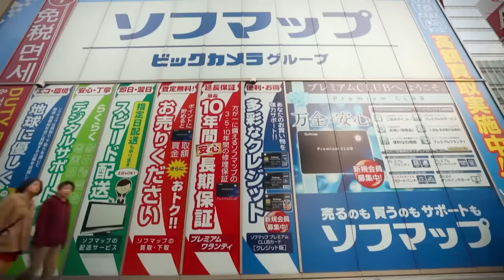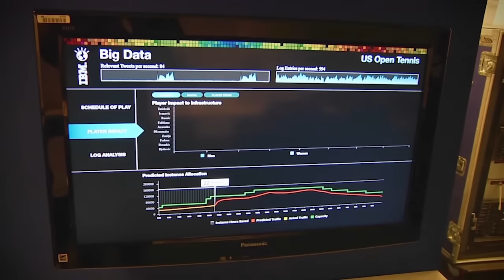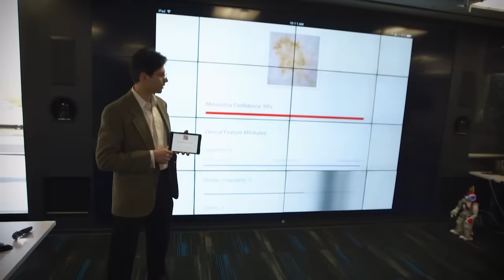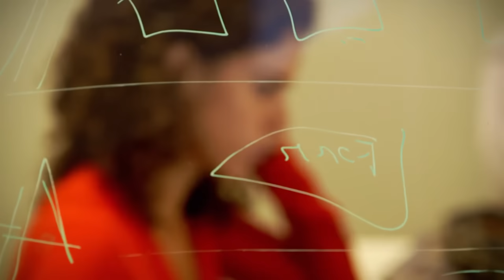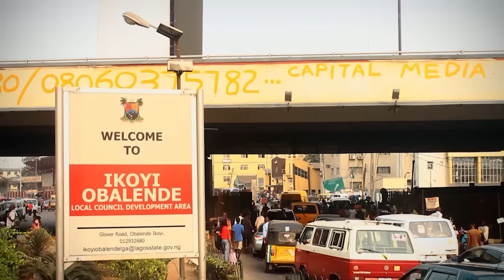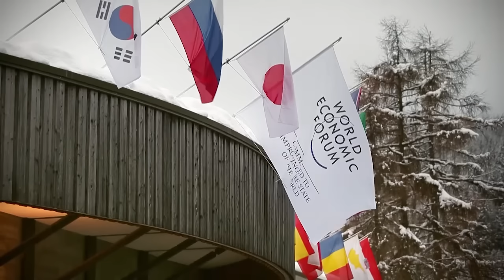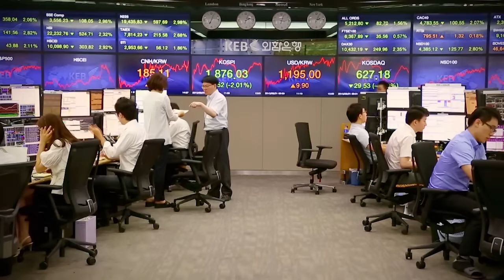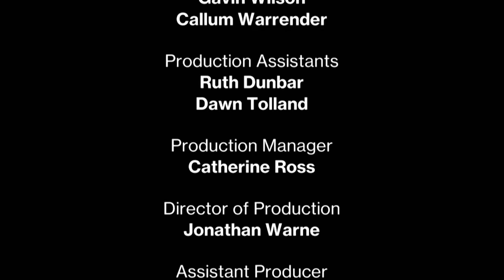The Economy of Tomorrow | YouTube Documentary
The Economy of Tomorrow - The future is uncertain and full of challenges. How do we rescue our cities and tackle inequalities? How do we deal with an aging future and bridging the gender gap? It's time for some forward thinking.

The Economy of Tomorrow (2016)
Stars: Dafydd Rees, Alastair Bates
Genres: Documentary, News

0:00 March of the Machines

The show asks how will the AI revolution change the world? Part one features Jeremy Kahn, Bloomberg Tech Reporter, Mike McDonough Global Chief Economist at Bloomberg Intellligence and Gideon Mann, Head of Data Science at Bloombeg, Part Two features Martin Ford, Author of Rise of the Robots.  Part Three features how AI could soon be changing healthcare.

23:16 Growing Pains

This programme asks how can we harness the economic potential of megacities?   Part 1 features Bloomberg experts featured include James Hertling of Bloomberg News, Mike McDonough Global Chief Economist of Bloomberg Intelligence. Part 2 features urban activist Alessandra Orofino who's based in Rio de Janeiro in Brazil. Part 3 examines the urban environment in Lagos, Nigeria and features the floating village of Makoko and the EkoAtlantic project.

45:45 Smashing the Glass Ceiling

In this episode, we'll ask what's preventing women from closing the gender gap in the world of work?

SUPPORT US!

MORE DOCS!